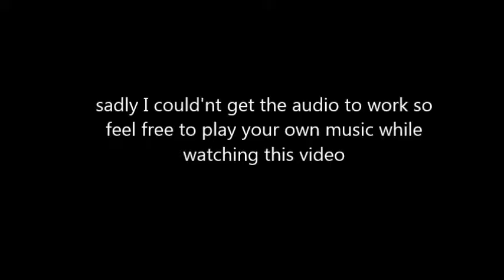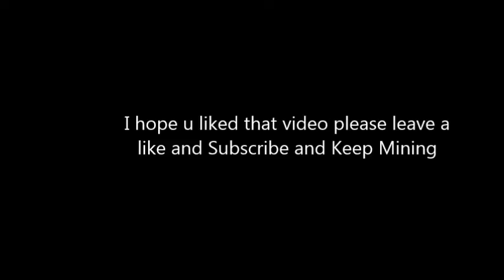Minecraft 1.10.2 Hive Sever Gameplay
Keep Mining